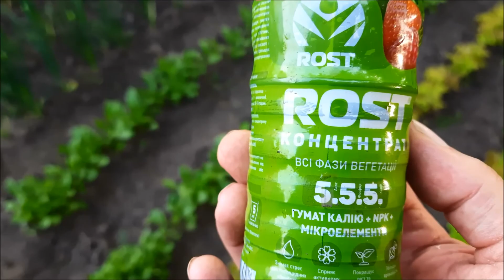Как вырастить помидоры